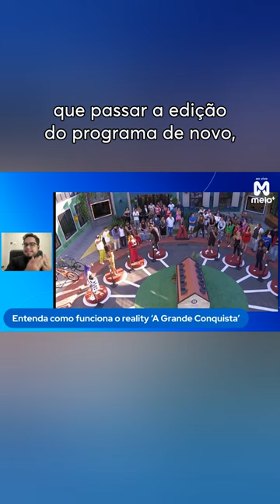Dica de como acompanhar o reality 'A Grande Conquista' sem se confundir: desapegue!